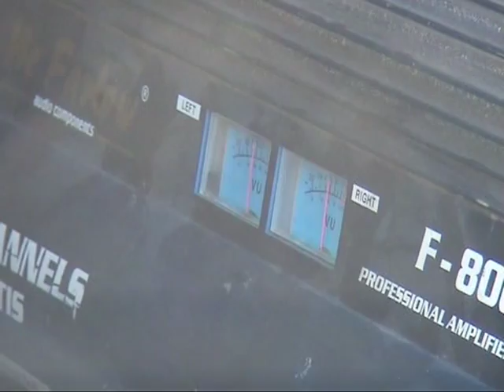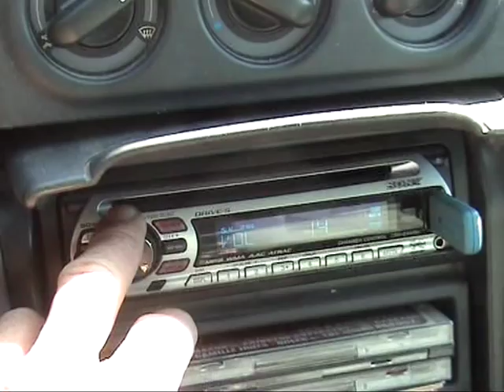Sono Laguna HI POWER + 3200 Watts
ampli de basses: US BLASTER 1200Wrms, boomer JBL W15 GTI, ampli mediums/aigus : Mc Farlow bridgé 2X400w, hp médiums Focal 165CA, bref plus de 1600Wrms dans la toto!